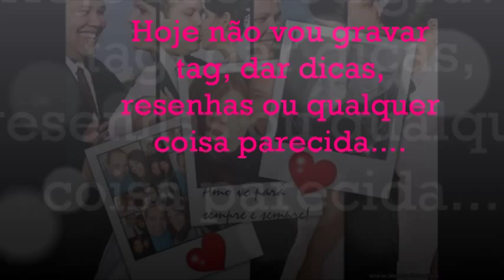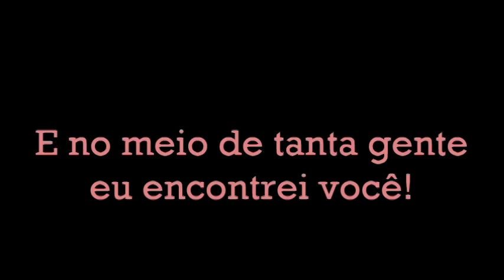Aniversário de casamento - 8 anos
Esse ano  resolvi fazer algo diferente..ao invés de escrever um longo texto, decidi fazer um vídeo e declarar todo meu amor!